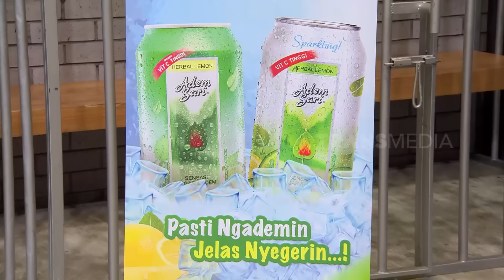MOOD KIKY MENDADAK GAK OKE NIH! | LAPOR PAK! (10/04/24)*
Wah hidup emang suka gitu, kadang mood bisa oke, kadang juga bisa gak oke. Kaya Kiky nih yang tiba-tiba mageran banget disuruh meeting sama Komandan. Ada apa sih?